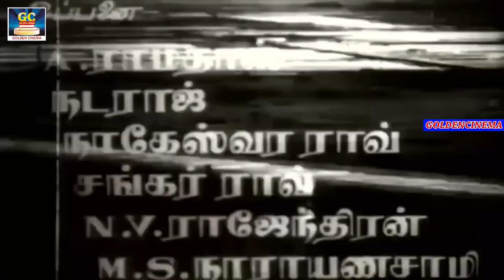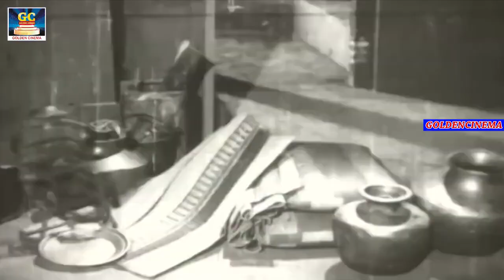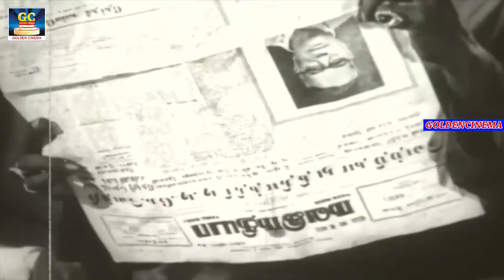Kalai Arasi Old Tamil Movie | M. G. Ramachandran, Bhanumathi | HD Video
P. Bhanumathi
M. N. Nambiar
P. S. Veerappa
Rajasree
Cinematography  J. G. Vijayam
Edited by  S. Natarajan
Directed by  A. Kasilingam
Produced by  Sarodi Brothers
Written by  Raveendar